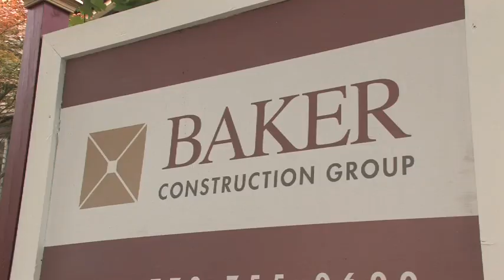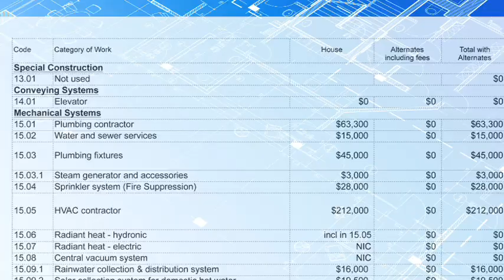How to Keep a Renovation on Budget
A home renovation or rehab can last several months and cost quite a bit of money. But it's up to the homeowner to make sure the job stays on budget and on time. Requests to change the design or add extra features will incur extra costs and lengthen the amount of time for the job. Watch this Expert Real Estate Tips video for more advice on how to keep your renovation on track.